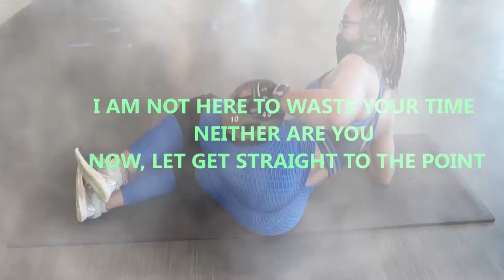VLOG / TRYING NEW GLASSES AT VISION WORKS